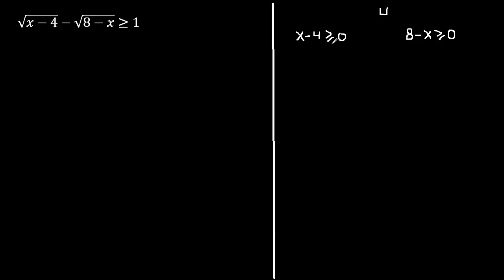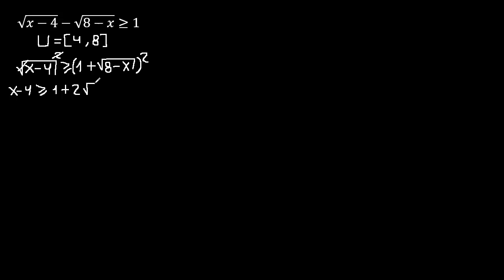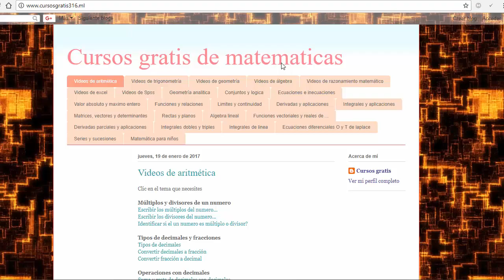Inecuaciones irracionales, conjunto solucion de inecuaciones con raices, ejemplos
inecuaciones radicales
inecuaciones con raices cuadradas
inecuaciones con raices
inecuaciones irracionales
inecuacion con radicales
inecuacion con raices cuadradas
inecuacion con raices
inecuacion irracional
conjunto solucion de inecuaciones con radicales
conjunto solucion de inecuaciones con raices cuadradas
conjunto solucion de inecuaciones con raices
conjunto solucion de inecuaciones irracionales
conjunto solucion de inecuacion con radicales
conjunto solucion de inecuacion con raices cuadradas
conjunto solucion de inecuacion con raices
conjunto solucion de inecuacion irracional
ejemplos de inecuaciones radicales
ejemplos de inecuaciones con raices cuadradas
ejemplos de inecuaciones con raices
ejemplos de inecuaciones irracionales
ejercicios resueltos de inecuaciones radicales
ejercicios resueltos de inecuaciones con raices cuadradas
ejercicios resueltos de inecuaciones con raices
ejercicios resueltos de inecuaciones irracionales
ejemplos resueltos de inecuaciones radicales
ejemplos resueltos de inecuaciones con raices cuadradas
ejemplos resueltos de inecuaciones con raices
ejemplos resueltos de inecuaciones irracionales